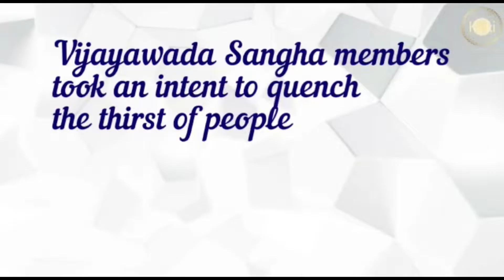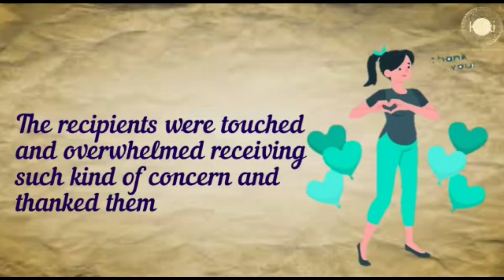Kannada: Vijayawada | Kalki Seva Sangha #49 | Distributed buttermilk to quench the thirst of people